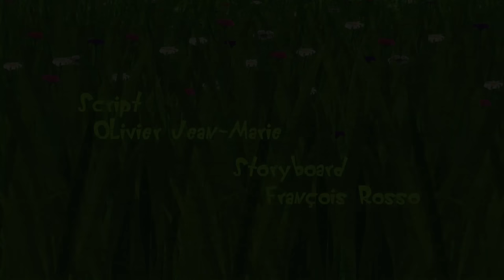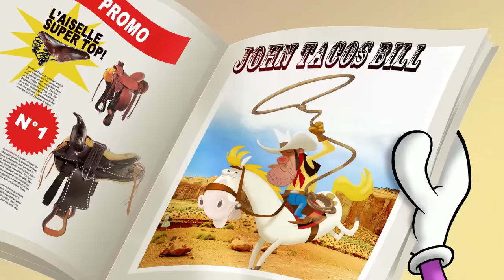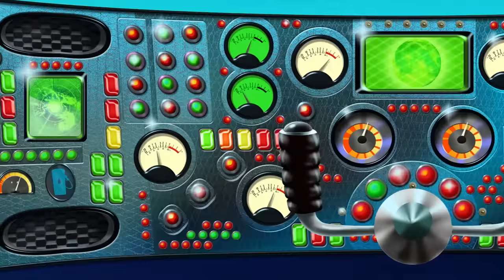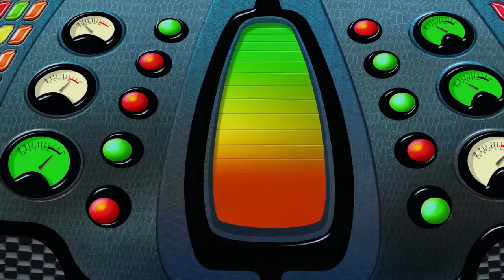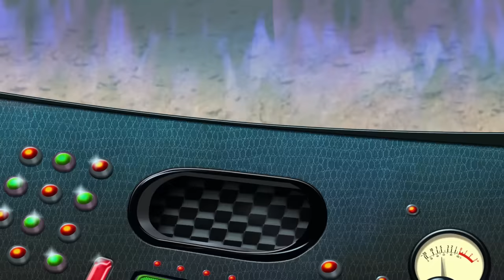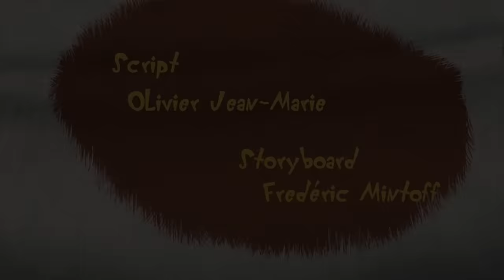Oggy and the Cockroaches 🐏 THE SHEEP WITH CENTIPEDES (S04E47) Full Episodes in HD